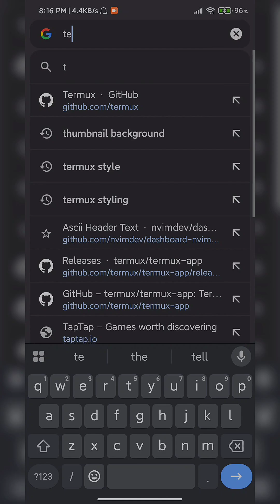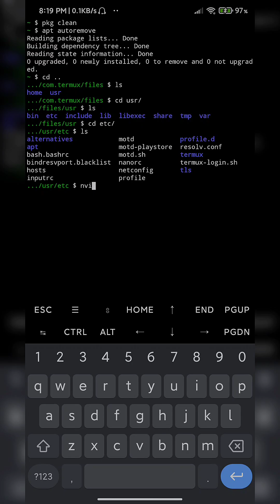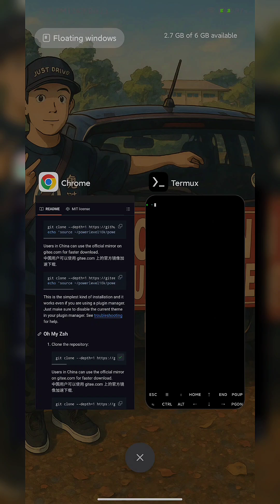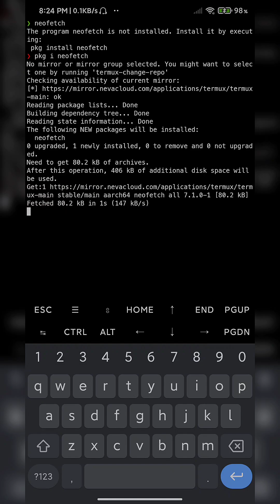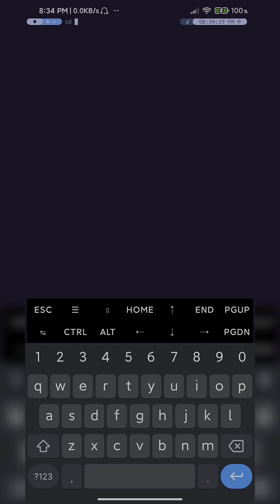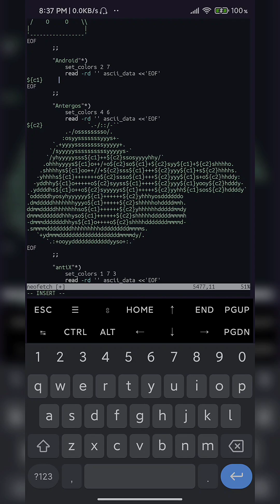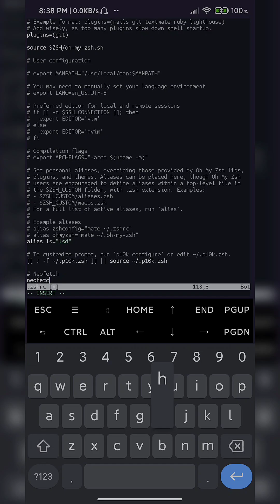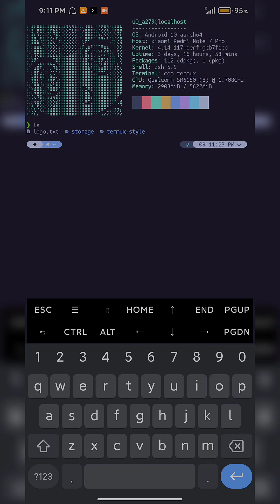Termux NEW UPDATE 2025 BETA 2 Full Setup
Termux NEW UPDATE  2025 BETA 2 Full Setup | In this video I'll show you how I setup my Termux after an a new update. Don't skip the video to avoid issues.

Related Tag's:
Termux Tutorial
Termux Linux
Termux Commands
Termux Android
Hacking with Termux
Termux Scripting
Termux Tools
Termux Python
Termux Git
Termux for Beginners
Termux YouTube Downloader
Android Terminal Emulator
Termux Setup
Termux Packages
Linux on Android
Termux Customization
Termux Networking
Termux Tutorials for Android
Termux for Programming
Termux Installation